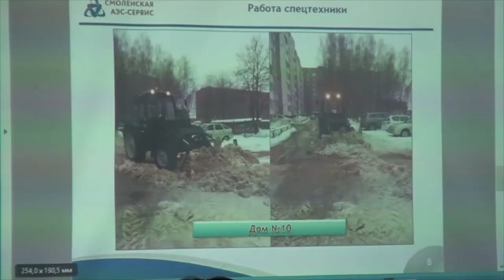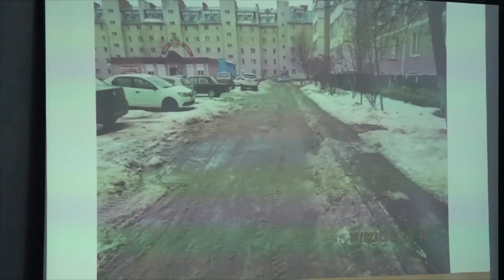Десна-ТВ: «Что было сделано?»: в администрации подвели предварительные результаты по уборке снега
Зима в очередной раз проверила на прочность коммунальные службы города. Где уборка производилась по плану, а где стихия оказалась сильнее – обсудили на совещании.